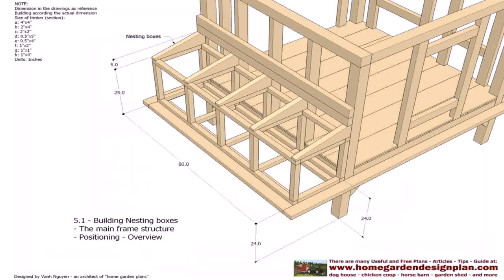Simple House Design Blueprint - Gif Maker DaddyGif.com (see description)